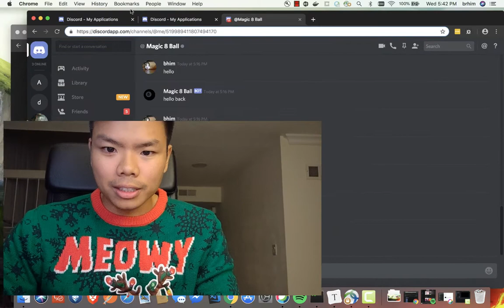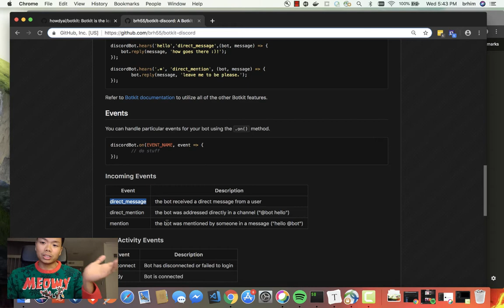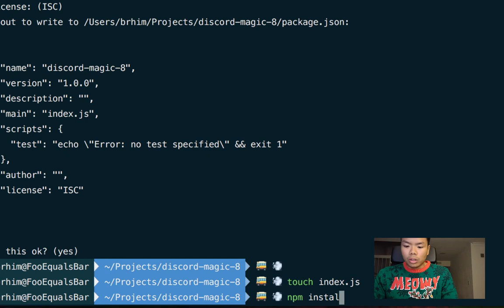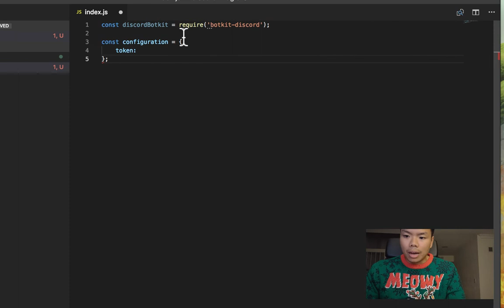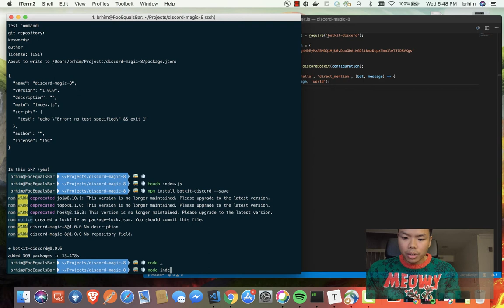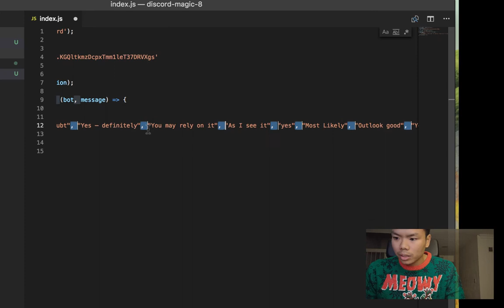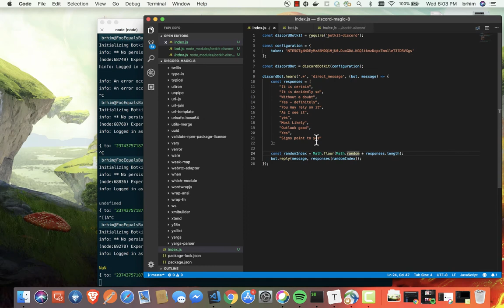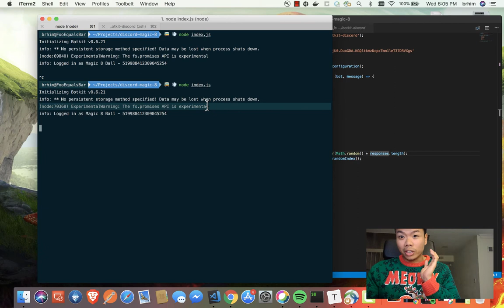Build a Magic 8 Ball Discord Bot, Part 2/2 | Beginner Friendly Tutorial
Hello fellow developers,

This is a easy tutorial covering over the steps to quickly creating your first Discord bot in Node.js. In the part 2, we will write the fundamental code necessary to create a Magic 8 ball bot utilizing botkit.

Resources:
Written Tutorial - Coming Soon

Social
@codingbyhim - Instagram
@himbrandon - Twitter
brh55 - GitHub

👷‍♂️ Learn the Art and Fun of Building Through Code 🚧

Howdy, my name is Brandon Him (hence the pun), and I've created this channel to help anyone regardless of experience and background to learn how to build through the art of code.

If you've ever wondered to yourself:
- "Can I really learn to code? I didn't go to school for Computer Science..."
- "Do I really need a lot of math to build an app?"
- "I kind of know how to code basic things, but how do I make something cool?"
- "How do I build something people will want to use?"

Well, you've landed in the right place! 🛩
I'm a passionate builder, open-sourcer, and most importantly, I want to prove to you that you can build awesome things too!